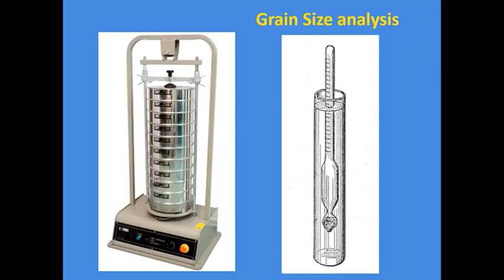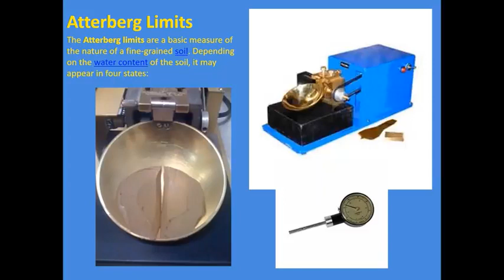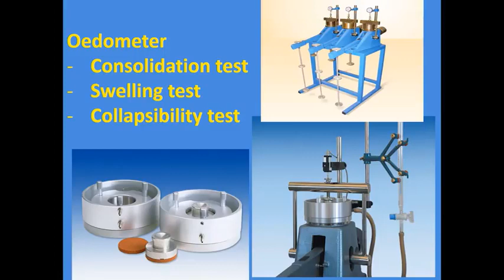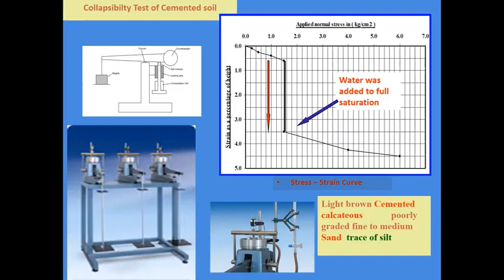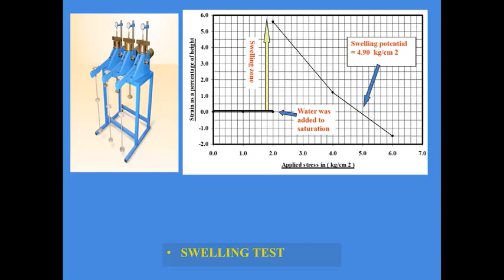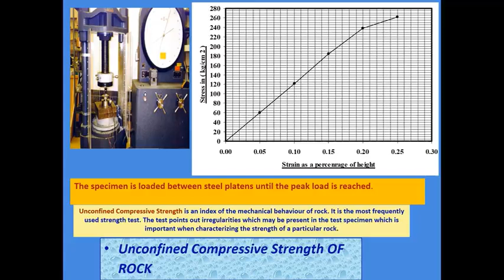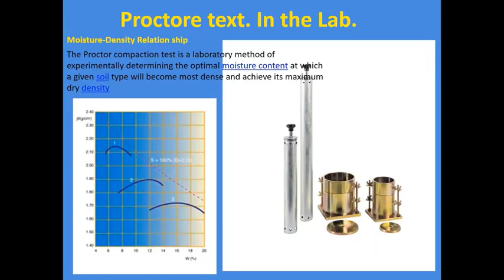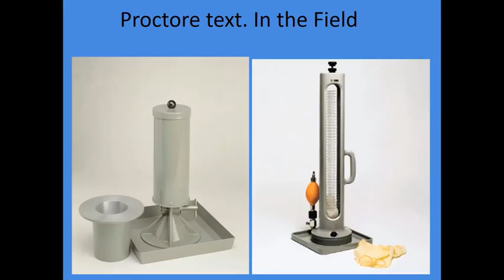ما هى أهم الأجهزة المستخدمة فى مجال الجيولوجيا الهندسية؟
يوضح محمود عباس "خبير جيولوجي بشركة استشارات هندسية" اهم  الأجهزة المستخدمة فى مجال الجيولوجيا الهندسية وكيفية استخدامها. تم ذلك اثناء عرض محاضرة لطلاب قسم الجيولوجيا والجيوفيزياء ضمن فاعليات   SEG Tanta.